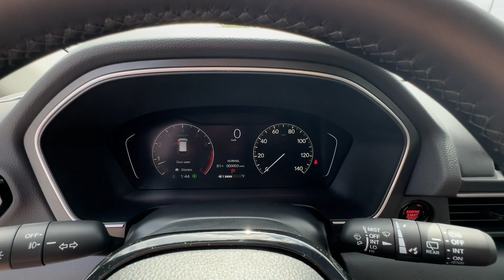2025 Honda Pilot Marietta, Atlanta, Roswell, Woodstock, Kennesaw, GA 498449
Radiant Red Metallic New 2025 Honda Pilot EX-L available in Marietta, Georgia at Ed Voyles Honda. Servicing the Atlanta, Roswell, Woodstock, and Kennesaw, GA area.